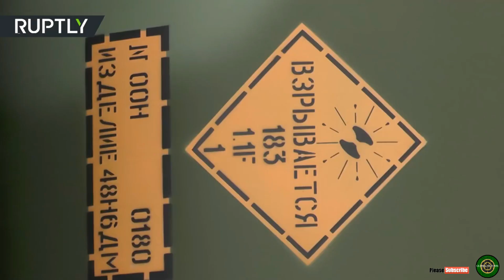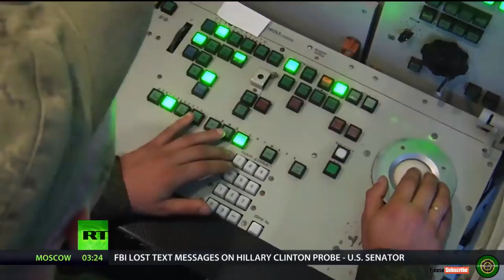Could Russia's S-400 Do the Unthinkable: Kill a F-22, F-35 or B-2 Bomber? stealth F-35,F-22 vs S-400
Could Russia's S-400 Do the Unthinkable: Kill a F-22, F-35 or B-2 Bomber? F-35 vs S-400

Russian air defenses may appear formidable as part of Moscow’s increasingly sophisticated anti-access, area denial capability, but areas protected by these systems are far from impenetrable bubbles or 'Iron Domes’ as some analysts have called them.
While it is true that a layered and integrated air defense may effectively render large swaths of airspace too costly in terms of men and materiel to attack using conventional fourth generation warplanes such as the Boeing FA 18 EF Super Hornet or Lockheed Martin F 16 Fighting Falcon, these systems have an Achilles’ Heel. Russian air defenses will still struggle to effectively engage fifth-generation stealth aircraft such as the Lockheed Martin F-22 Raptor or F-35 Joint Strike Fighter.
“In terms of establishing viable air defenses against opponents with fifth generation aircraft, it's quite clear how Russia is trying to tackle the problem of stealth," said Mike Kofman, a research scientist specializing in Russian military affairs at CNA Corporation.. “Russia's advanced radar, variety of capable missiles and systems that try to integrate large amounts of data for a more potent air defense will increasingly segregate Western air forces into two benches. In a future where these systems have proliferated to China, Iran and other regional powers there will be those that can penetrate and survive against advanced air defenses in a high end fight, and those whose job it is to bomb ISIL or its successor.”
Kofman notes that advanced Russian-built air defenses like the S-300, S-400 and forthcoming S-500 family come with systems designed to detect and track the presence of low observable (LO) aircraft such as the F-22 and F-35. That’s just a function of physics. The problem for Moscow is that while Russian early warning and acquisitions radars operating in the VHF, UHF, L and S bands can detect and even track a tactical fighter sized stealth aircraft, those systems don’t deliver a weapons quality track. “Russia has invested in low-band early warning radars, with some great variants out there, but can it use these to put a good picture together, and process it to develop a track against low observation aircraft?” Kofman asked rhetorically.
Physics dictate that a tactical fighter sized stealth aircraft must be optimized to defeat higher frequency bands such the C, X and K u bands, which are used by fire control radars to produce a high resolution track. Industry, Air Force and Navy officials all agree that there is a “step change” in an LO aircraft’s signature once the frequency wavelength exceeds a certain threshold and causes a resonant effect which generally occurs at the top part of the S band.
Typically, that resonance effect occurs when a feature on an aircraft such as a tail fin is less than eight times the size of a particular frequency wavelength. Effectively, small stealth aircraft that do not have the size or weight allowances for two feet or more of radar absorbent material coatings on every surface are forced to make trades as to which frequency bands they are optimized for. That means that stealthy tactical fighters will show up on radars operating at a lower frequency bands such as parts of the S or L band or even lower frequencies. Larger stealth aircraft such as the Northrop Grumman B 2 Spirit or forthcoming B 21 don’t have many of the airframe features that cause a resonance effect and are, as such, much more effective against low frequency radars.
For the Russians, solving the problem of targeting a low observable aircraft is something that they continue to work on—but it is doubtful the Moscow has resolved the issue. Russia's strong investment in layers of air defenses tells us that the Kremlin believes the primary threat to its ground forces comes from US  airpower. As such, defeating stealth technology is one of Moscow’s top priorities, Kofman notes, and the Kremlin has dedicated a lot of resources to that end.
Russia has tried a number of different techniques to defeat stealth technology. Among those is trying to develop a tight integrated air defense network with multiple radars trying to look at the same aircraft from different directions but how effective those efforts have been is an open question. “It's great being able to see an aircraft, or parts of it, but getting accuracy such that you can confidently get a missile near the target is the primary challenge,” Kofman said.
While the Russians and the Chinese have not yet cracked the problem, it is clear that stealth is becoming much less of an advantage over time, though perhaps no less expensive an acquisition. Eventually, Moscow will find a solution to the stealth problem as the cyclical struggle